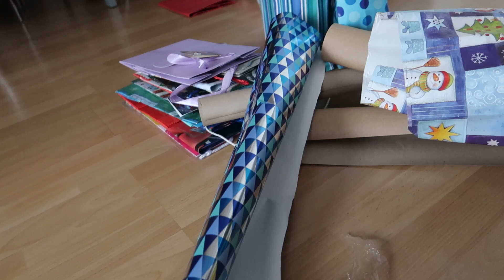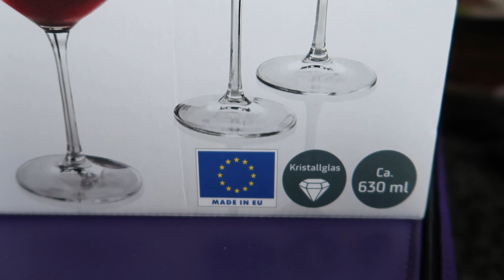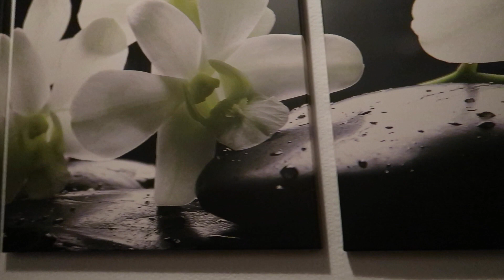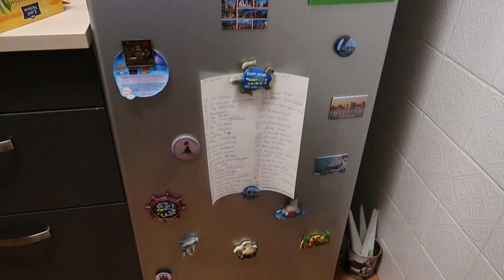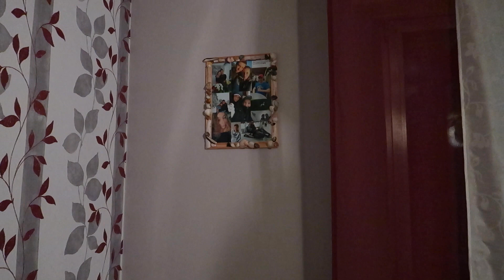РУМ ТУР У ВОВЫ С АЛИНОЙ/НЕ СОВСЕМ ОБЫЧНАЯ КВАРТИРА/В ГОСТИ С ПОДАРКАМИ🎁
Всем привет!
Наша семья-это я, мой муж Виктор, наш старшенький  сынок Володя 20 лет и младшенький Марсель 8 лет.